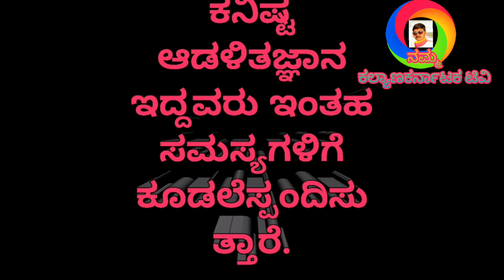ಮಸ್ಕಿಯ ಸಂಚಾರ ಸಂಚಕಾರ ತರುತ್ತಿದೆಯೇ?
ಆಹುತಿ ಪಡೆಯದೆ ಸಮಸ್ಯ ಪರಿಹಾರ ಇಲ್ಲವೇ?